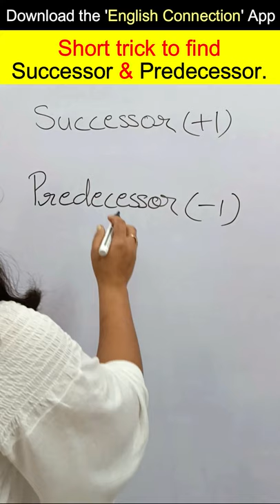Find Successor or Predecessor in 1 Second , Superfast Vedic Maths Arti Keshari Ma’am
Guys, successor ka matlab hota hai agla aur predecessor ka matlab hota hai pichla. Jab bhi hame successor pata karna ho to +1 karenge aur jab bhi hame predecessor pata karna ho to -1 karenge.